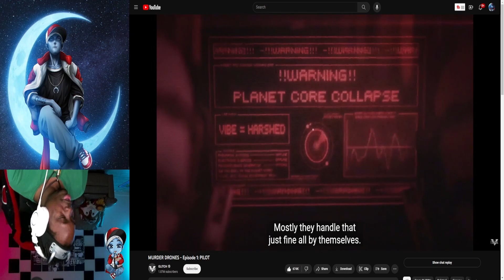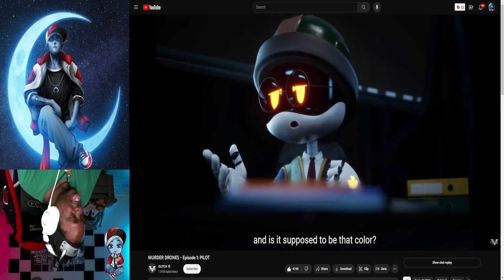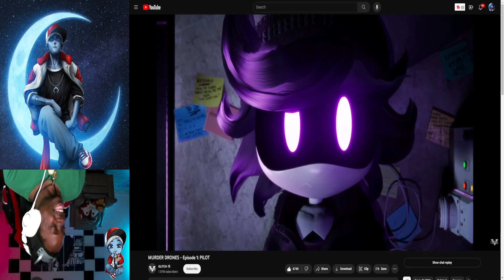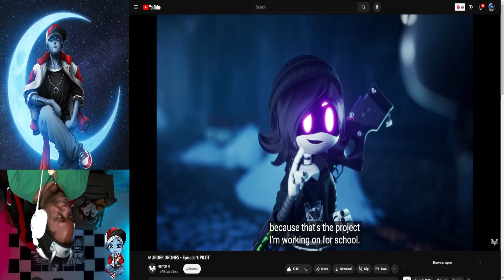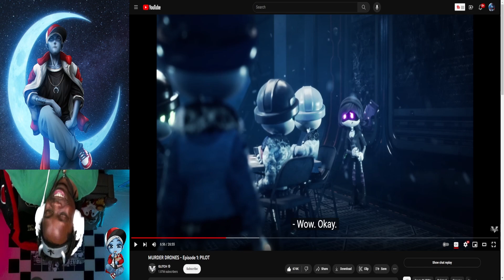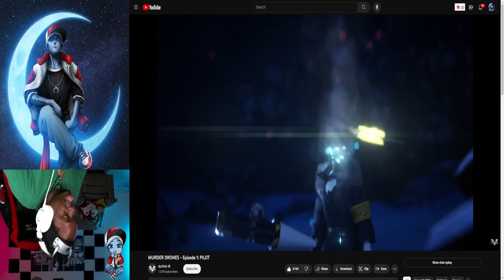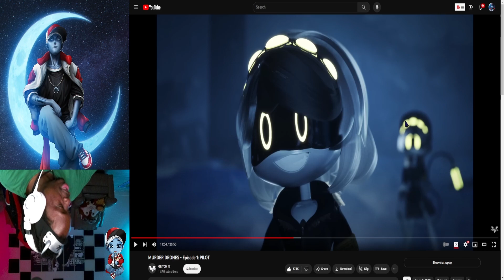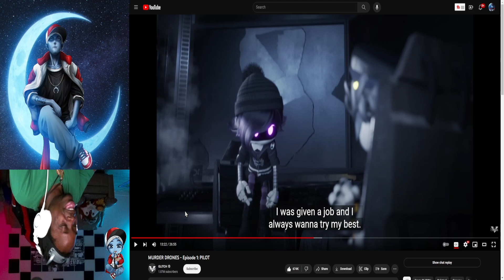PaperSin Presents | MURDER DRONES Ep. 1 PILOT by GLITCH | A PaperSin Reaction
Thank you GLITCH for making such a work of art. This show is awesome. How can you not enjoy it?